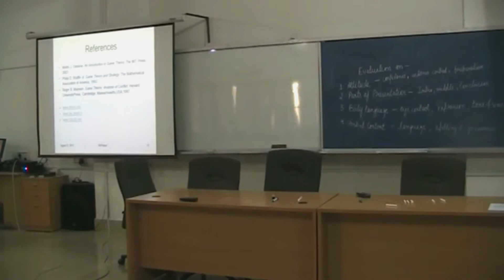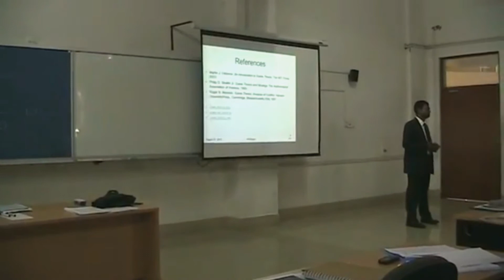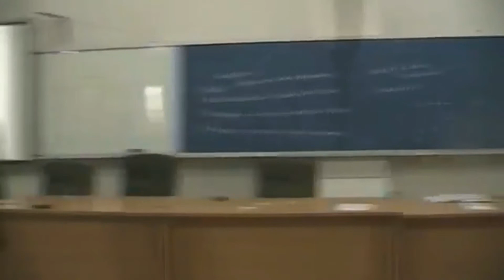Game Theory Q&A